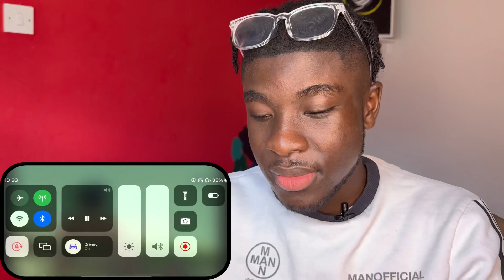IS MORDECAI ZAMBIA’S NEW #1?🇿🇲// MONEY ft Ms. Grey REACTION VIDEO | UK 🇬🇧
*Tags*
Zambia reaction mordecai ZM money music video reaction uk